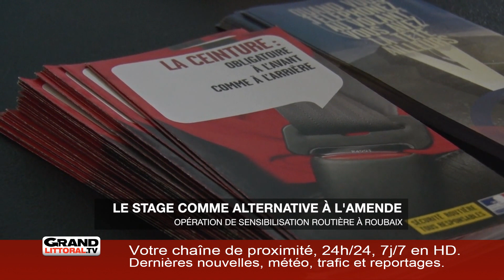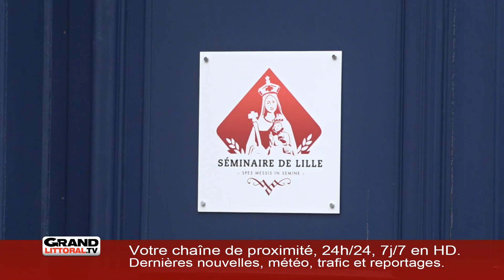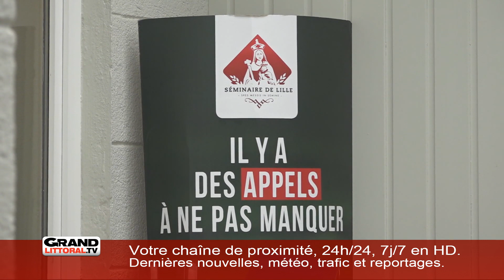Edition du 13 septembre 2018 - 9H15